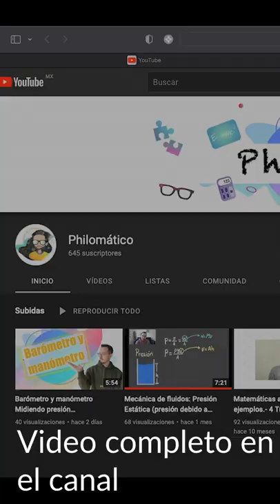Barómetro y manómetro explicados en menos de 1 minuto.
El barómetro sirve para medir presión atmosférica y el manómetro para medir presión manométrica.